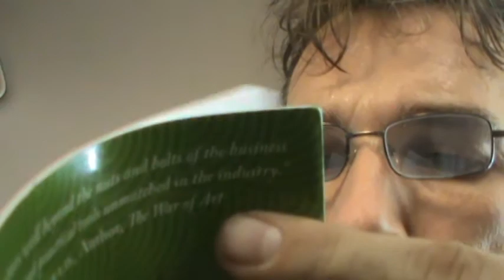BULB (Episode 984)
John reads.